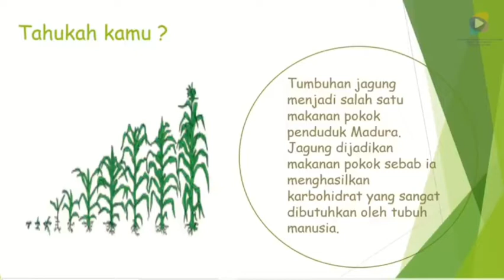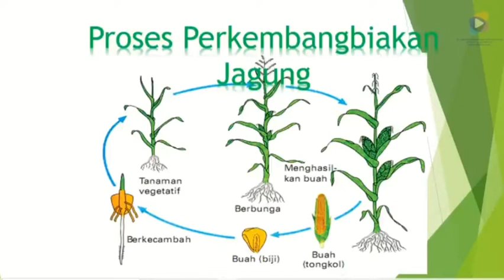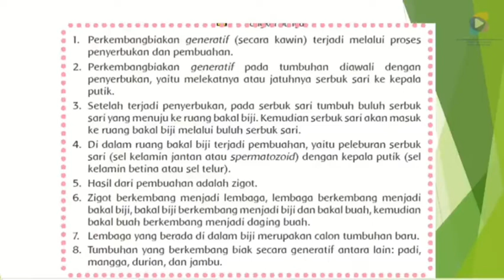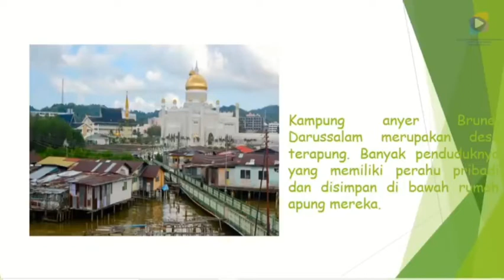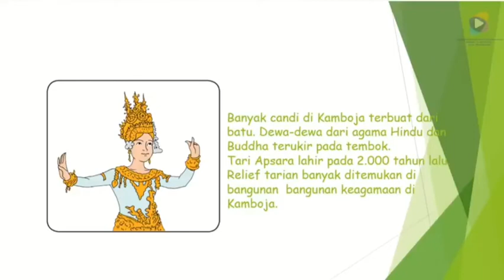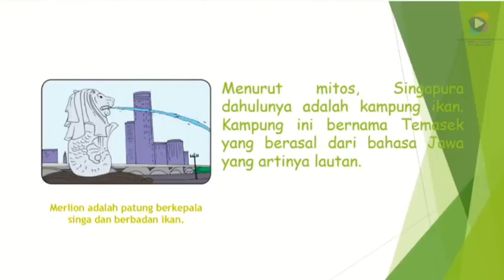Materi Pembelajaran Tematik Kelas 6 Tema 1 Subtema 1 Pembelajaran 1 - K13